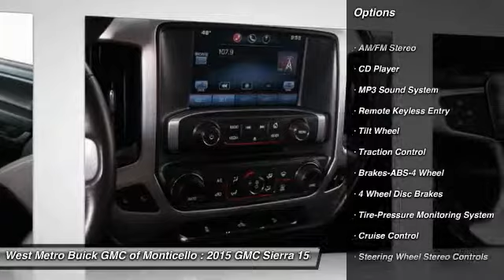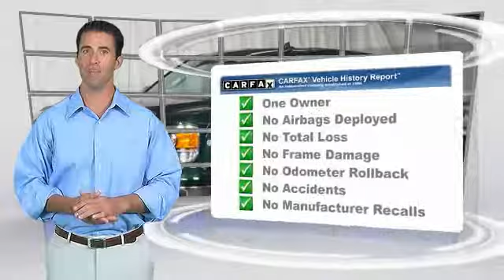2015 GMC Sierra 1500 Minneapolis, St Cloud, Elk River, Monticello, MN 27481A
2015 GMC Sierra 1500 SLE

One Owner and Serviced and Detailed to Precision. SLE Convenience Package (Power Adjustable Pedals, Power Sliding Rear Window w/Defogger, and Ultrasonic Rear Park Assist), Sierra 1500 SLE, 6-Speed Automatic Electronic with Overdrive, 4WD, and Jet Black w/Cloth Seat Trim. The West Metro Volume Leader. brbrWant to save some money? Get the NEW look for the used price on this one owner vehicle. Previous owner purchased it brand new! You never know when life is going to throw you a curve, but the advanced braking system will always be there to help stop trouble right in its tracks. brbrWe are a local  family owned dealership and pride ourselves on small community feel, making your vehicle buying experience as casual,  fun and effortless as possible.  Our online reputation speeks volumes of who we are.  Thanks for looking.